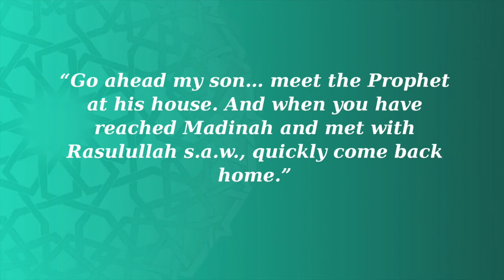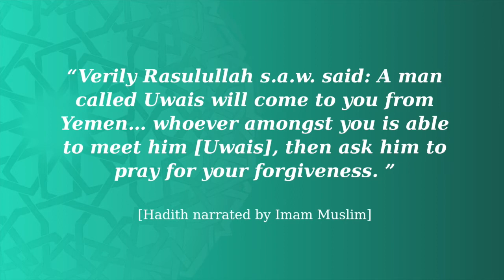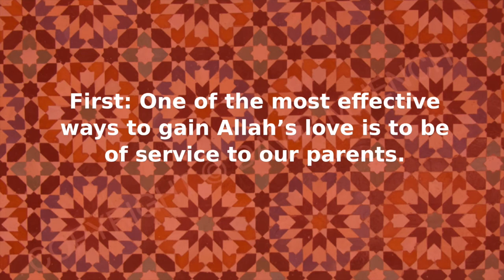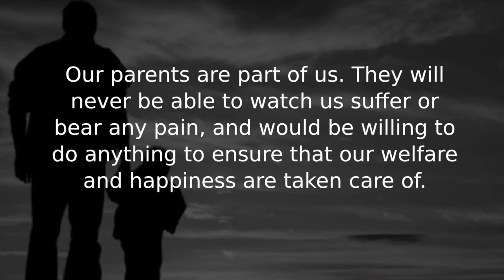Our Responsibility in Taking Care of Our Parents